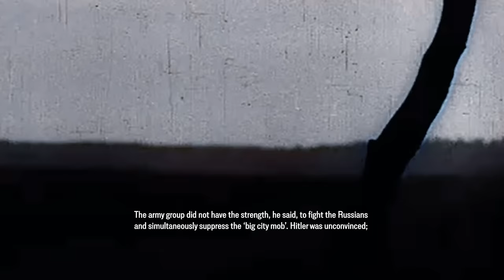Week 275 - Was Hürtgen Forest Worth it? - WW2 - December 2, 1944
The bulk of the fight for Hürtgen Forest is now over, and today we look at the results. We also look at Soviet plans for their January offensive. In the field this week, the Red Army is still fighting in Hungary, the Allies are still trying to reach the Roer River in the west, and in the Pacific Theater the kamikaze menace is wreaking havoc with Allied scheduling.

00:00 INTRO
01:06 Soviet Offensive Plans for 1945
03:12 Red Army attacks in Hungary
06:19 The Port of Antwerp is clear for use
07:23 The Battle of Hurtgen Forest is Over
12:20 Allied advances to the Roer
14:19 Tension builds in Greece
15:32 The aerial situation in the Philippines
21:36 CONCLUSION

Hosted by: NN
Director: Astrid Deinhard
Producers: Astrid Deinhard and Spartacus Olsson
Executive Producers: Astrid Deinhard, Indy Neidell, Spartacus Olsson
Creative Producer: Marek Kamiński
Community Management: Ian Sowden
Written by: NN
Research by: NN
Map animations by: Daniel Weiss
Map research by: Sietse Kenter
Edited by: NN
Artwork and color grading by: Mikołaj Uchman
Sound design by: Marek Kamiński
Colorizations by: Mikołaj Uchman

Image sources: IWM A 26560, A 26559, A 26548, A 26547

Shrouded in Conspiracy - Jon Bjork
United Fronts - Jon Sumner
The Mole - Christoffer Moe Ditlevsen
Rush of Blood - Reynard Seidel
Run and Hide - Philip Ayers